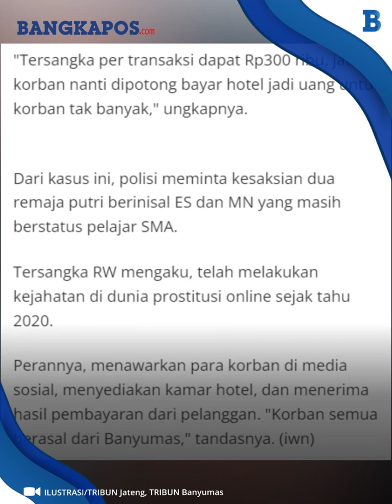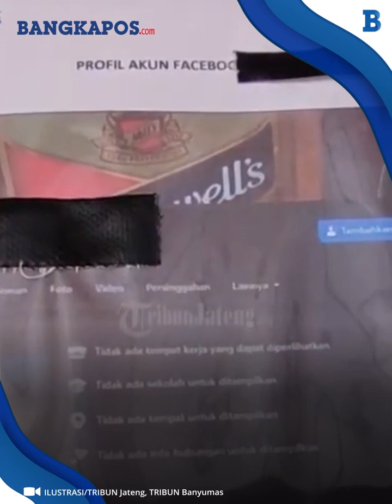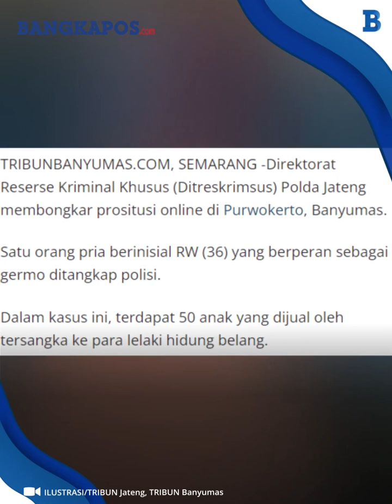Prostitusi Online Terungkap di Purwokerto: Muncikari Tawarkan Ibu Hamil dan Menyusui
Direktorat Reserse Kriminal Khusus (Ditreskrimsus) Polda Jawa Tengah telah berhasil membongkar praktik prostitusi online yang terjadi di Purwokerto, Banyumas. Seorang pria yang identitasnya disebutkan dengan inisial RW (36 tahun) ditangkap oleh pihak kepolisian dalam kasus ini. Terungkap bahwa dalam perbuatan terlarang ini, tersangka telah menjual sebanyak 50 anak kepada para pria yang mencari layanan tersebut.

VP: Wawan